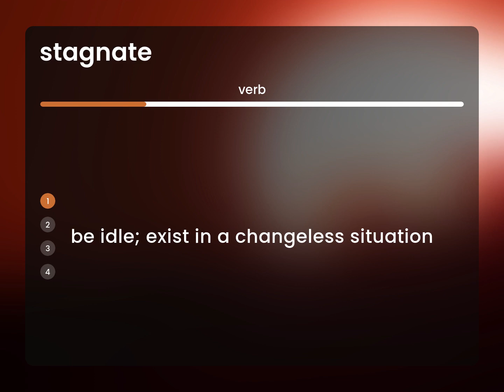Stagnate • definition of STAGNATE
What is STAGNATE definition?

Susan Miller (2023, April 3.) What is Stagnate?